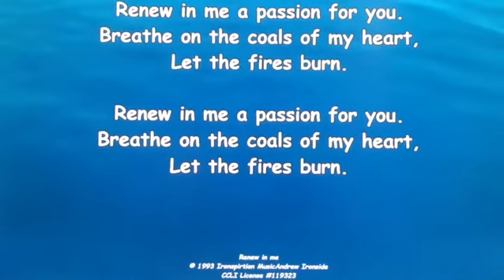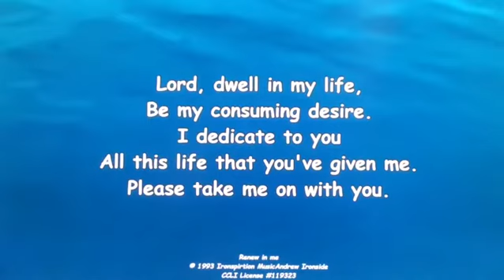After Christmas - Session 2